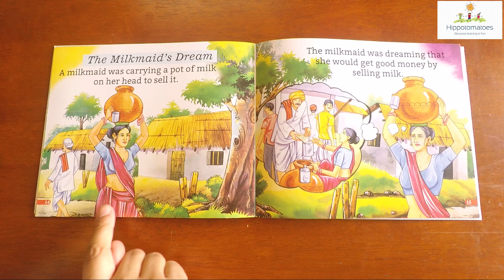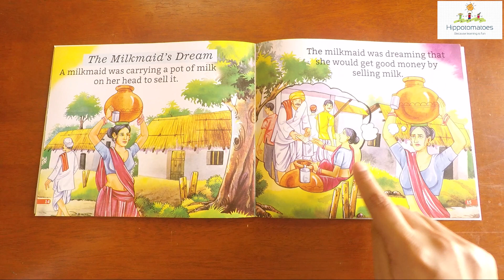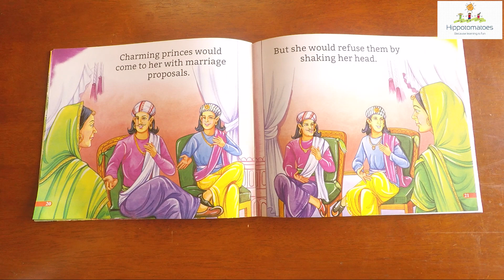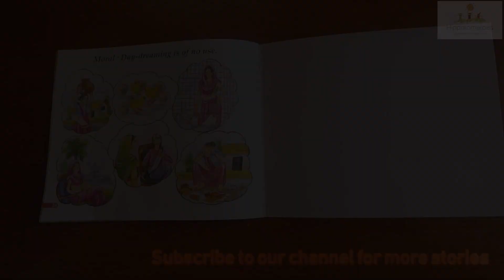Milkmaids Dream Story Book Reading for Kids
The Milkmaid's Dream from the Panchatantra is a lovely story read here in English about how a day dreaming milkmaid wasted her milk. The story reading for kids has been done in a manner so that they also understand the moral behind the story.

While the video itself has been kept short, the story can be read to children at bedtime for sleep.

We hope you as well as your kids enjoy this short and motivational kids story.